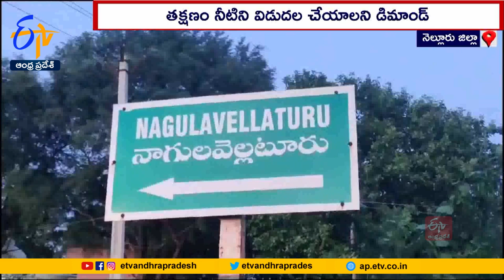సాగునీరివ్వాలని నెల్లూరులో రైతుల ఆందోళన | Farmers Protest At Nellore | Release Of Irrigation Water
సోమశిల దక్షిణ కాలువ నుంచి తమ పొలాలకు నీరివ్వాలని  నెల్లూరు జిల్లా  చేజర్ల మండలం నాగులవెల్లటూరు గ్రామానికి చెందిన రైతులు డిమాండ్  చేశారు. దక్షిణ కాలువకు ఒక్క TMC నీటినే కేటాయించి  అయకట్టు రైతులకు  అధికారులు అన్యాయం చేస్తున్నారన్నారు. 6L   కాలువ పరిధిలో 1500 ఎకరాల సాగుభూమి ఉండగా ...5L  కాలువ వరకే సాగు నీటిని కేటాయించడం దారుణమన్నారు. అధికారులకు  పలుమార్లు విన్నవించుకున్నా ఉపయోగం లేకపోయిందని అవేదన వ్యక్తం చేశారు. తక్షణమే నీటిని విడుదల చేయకపోతే ఆందోళనలు చేపడతామని హెచ్చరించారు.